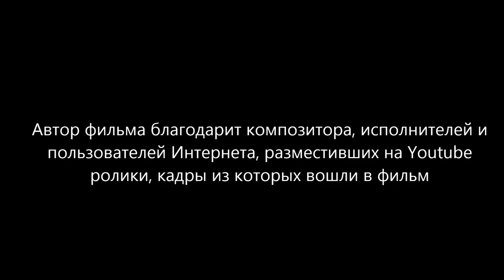Лунный сон (Moon Dream)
Лунный сон (фильм 2)  (Moon Dream (film 2))
В фильме звучит пьеса композитора Александра Хубеева  "Somnambulisq".
(The film includes the piece by composer Alexander Khubeev "Somnambulisq".)